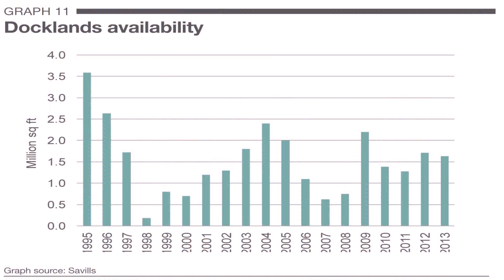Office Space London Canary Wharf - Gif Maker DaddyGif.com (see description)